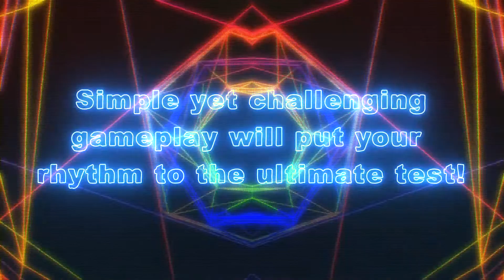MUSYNX Nintendo Switch Trailer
MUSYNX will be released for Nintendo Switch in North America in Spring 2018 both physically and digitally.

With more than 50 songs to choose from, MUSYNX is the next destination of choice for rhythm game fans to rock out and stretch their rhythmic fingers! The simple, organic game mechanics will put players to the test with rhythms and beats like no other. With multiple difficulty levels and a huge range of genres to choose from (pop, classical, trance, vocaloid, R&B, and more), players will be glued to their Nintendo Switch for hours and hours, whether at home or on the go.